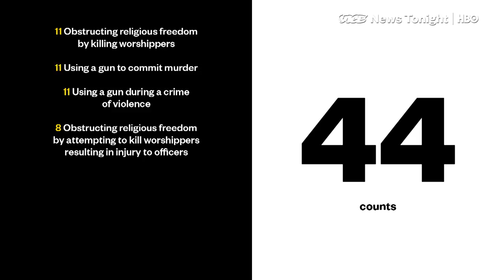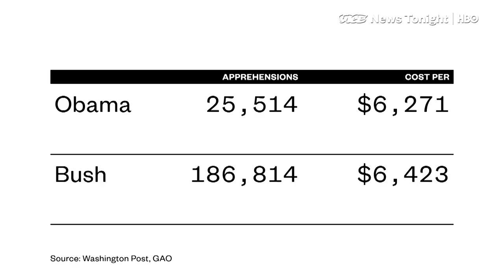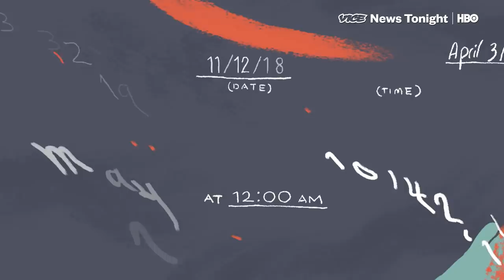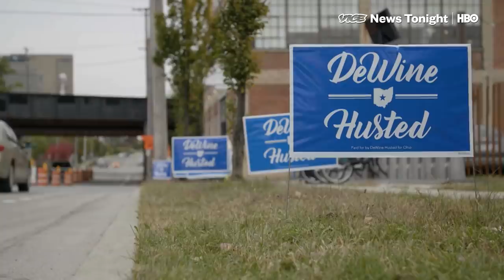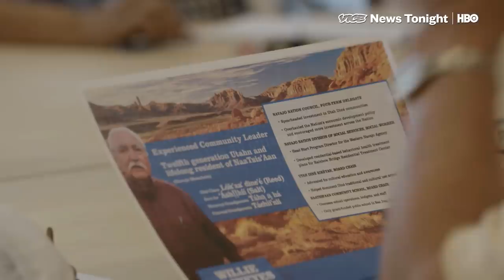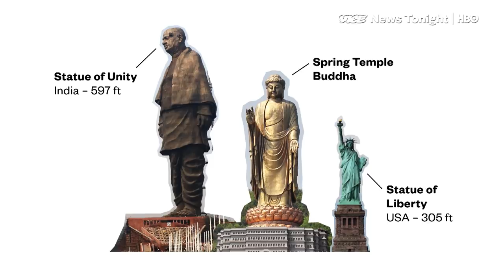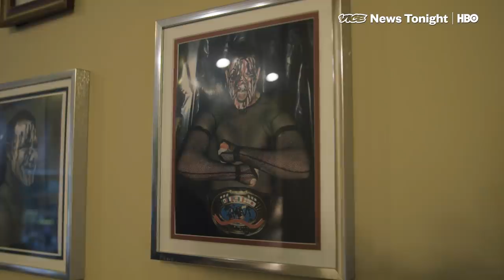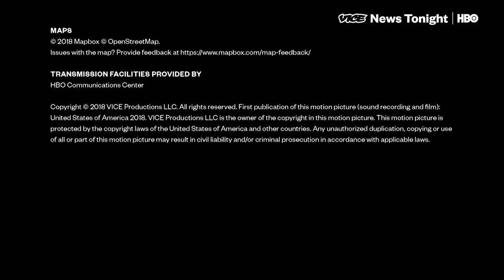30-Hour Coffin Challenge & India's Iron Man: VICE News Tonight Full Episode (HBO)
This is the October 31, 2018 FULL EPISODE of VICE News Tonight on HBO.

2:01 How Trump’s troop surge on the Mexican border is unprecedented

5:36  In the last few months, undocumented immigrants across the country received notices to appear with fake dates and times on them. Previously, almost all notices to appear completely omitted dates and times to indicate when an immigrant should show up to court.

8:47 Richard Cordray is the Democratic candidate for governor of Ohio. He used to run the Consumer Financial Protection Bureau. He’s a technocrat—literally. That’s not usually a recipe for political success, but it’s working for him. Largely because of one issue.

12:53 Sparsely populated San Juan County in southeastern Utah is majority Navajo, but thanks to gerrymandered districts, has been controlled by white Republicans for decades. Navajo democrat Willy Greyeyes is trying to change that.

17:59 Today, Prime Minister Narendra Modi unveiled the world’s biggest statue, a 597-foot high iron effigy of Sardar Vallabhbhai Patel, one of India’s founding fathers

20:41 At the St. Louis Six Flags, 45,000 applicants applied to lie in a coffin for 30 hours. Only 6 lucky applicants will be selected, and only one winner will walk away with the grand prize of $300. VNT pays a visit to see how this spooky test of endurance plays out.

20:41 When Six Flags in St Louis announced their “Coffin Challenge,” in which anyone brave enough to be cooped up in a coffin for 30 hours straight could earn $300 (yes, three hundred dollars) cash, the campaign went viral.